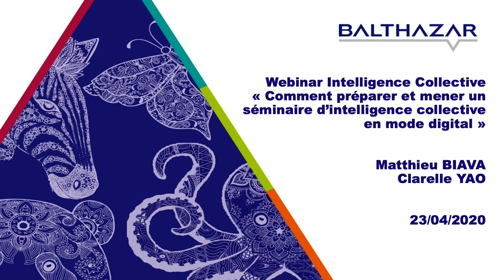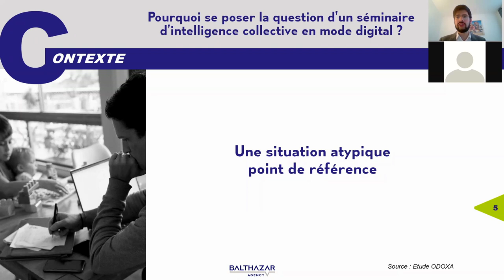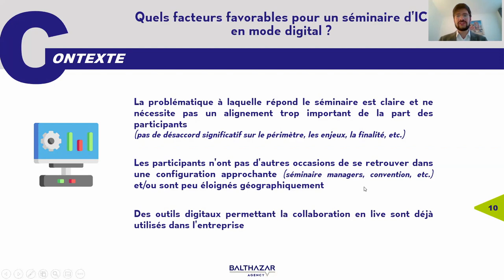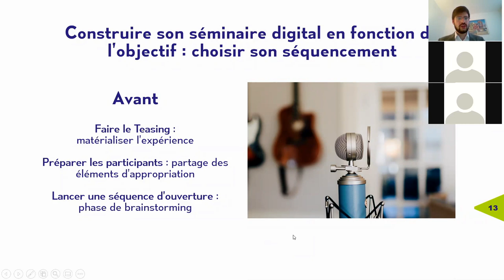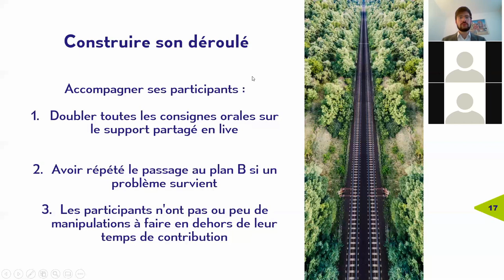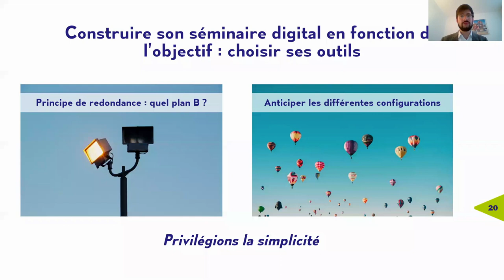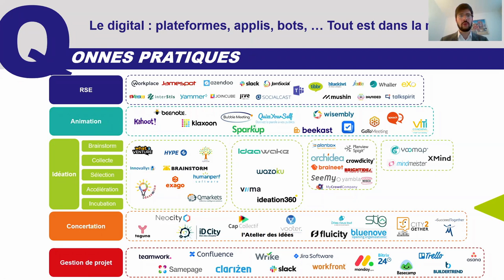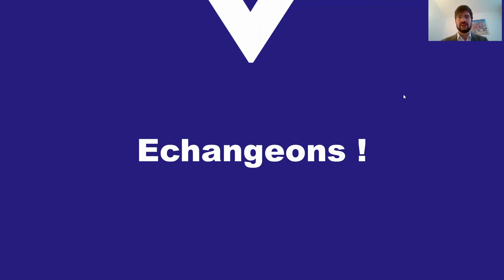Webinar BZAGY - Comment préparer et mener un séminaire d'intelligence collective en mode digital ?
Webinar Balthazar Agency du 23/04/2020
"Comment préparer et mener un séminaire d'intelligence collective en mode digital?"
Matthieu Biava
Clarelle Yao